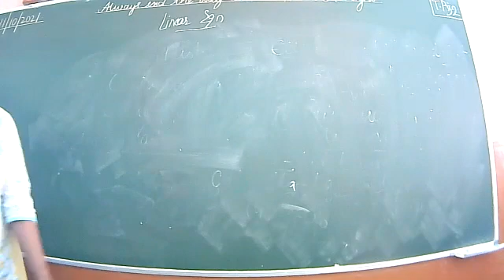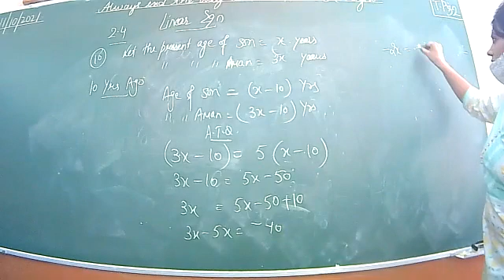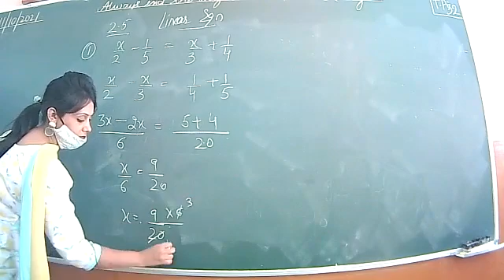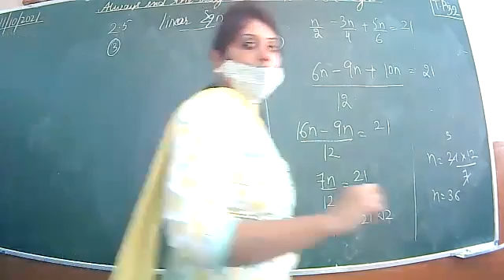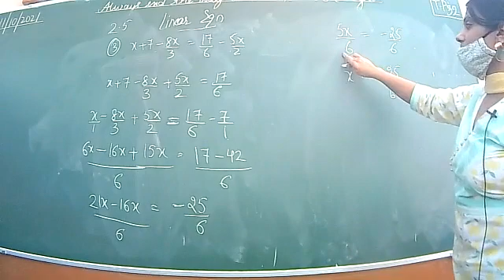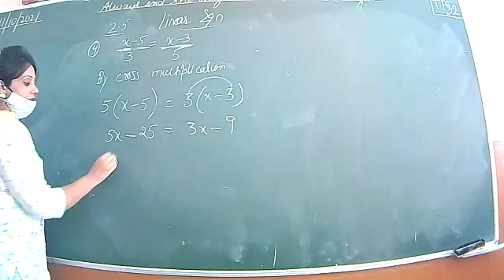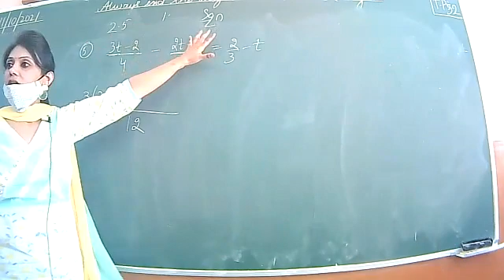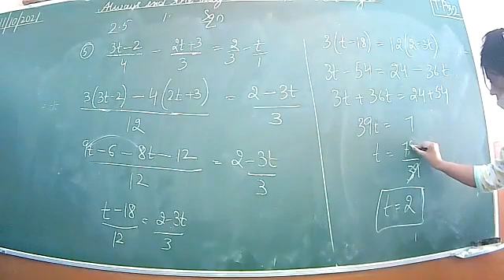11 10 2021 MATHS VIII A